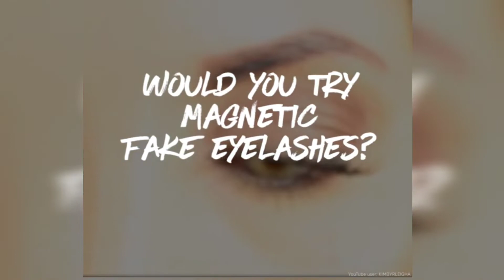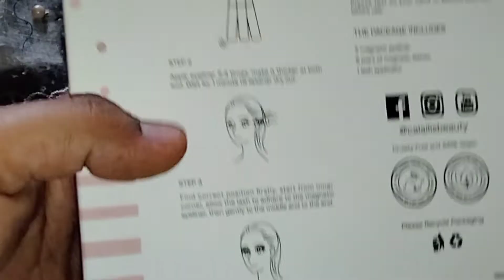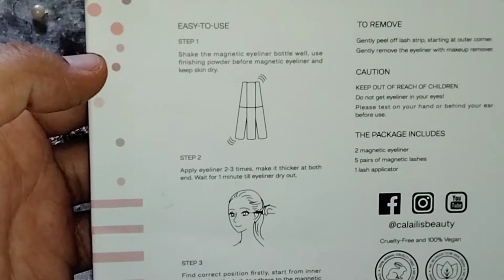Perfect For Every Occasion 😃 Magnetic Eyelashes Kit 😃Tried Demo 🥰 Nilofer's Vlog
Hello my Angel's😇

Welcome To Nilofershaih Vlog.
 Tried Magnetic Eyelashes Kit and the results is 🤗🤗🤗🤗

Hope so u enjoy full video also participate ☺️

Allah Hafiz 🥰